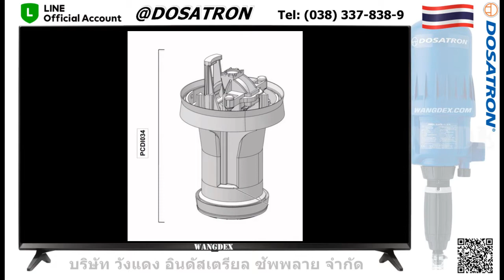DOSATRON SPARE PART "PCDI034" FOR MODEL D3RE25 IE / BY: WANGDEX TEL (038) 337-838/ LINE ID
116/98 หมู่ 3 ต.บ่อวิน อ.ศรีราชา จ.ชลบุรี 20230